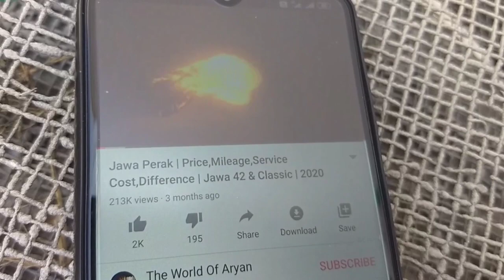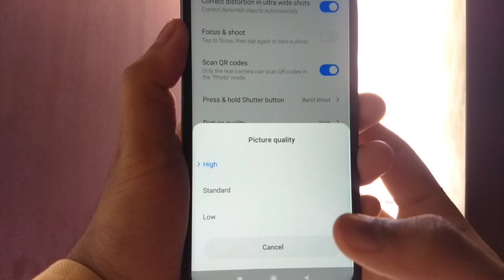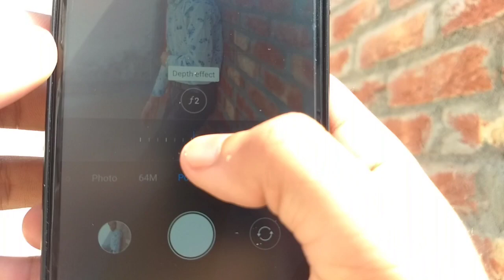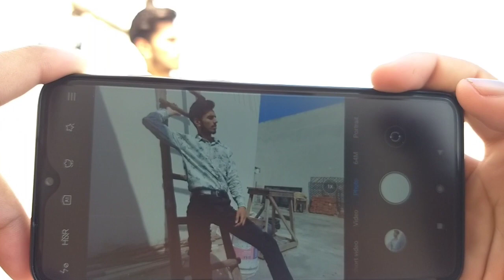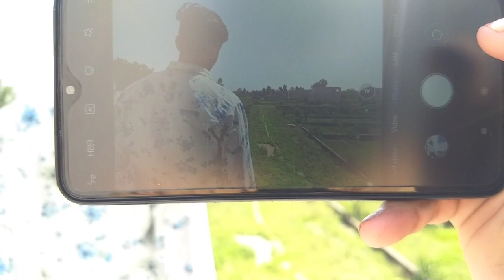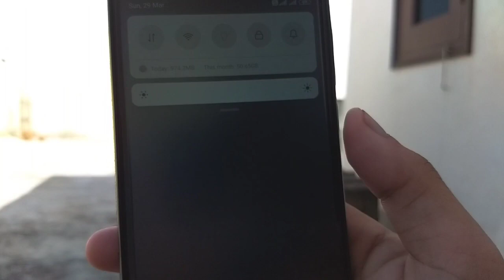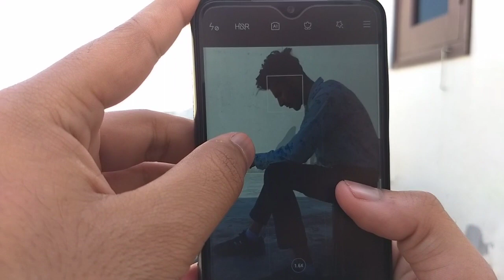Top Poses For Boys | Photoshoot At Home | Mobile Photography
Aryankaafil
Send your pics for editing

 Gadgets Used-
Tripod-
Redmi Note 8 Pro-
Back Cover-